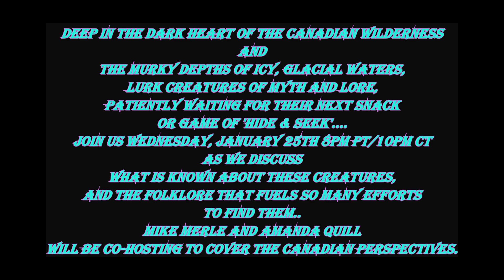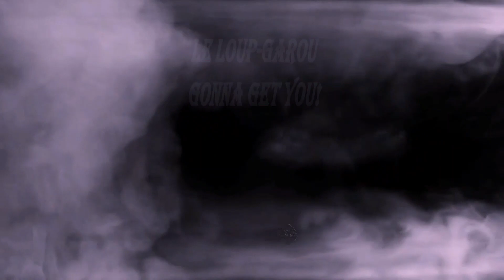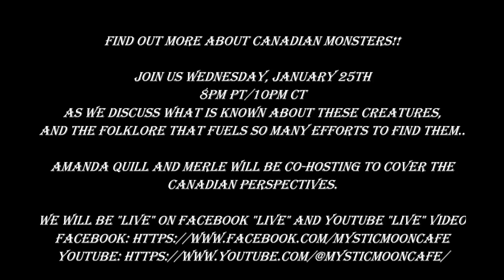Canadian Monsters Trailer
Deep in the dark heart of the Canadian wilderness and the murky depths of icy, glacial waters, lurk creatures of myth and lore, patiently waiting for their next snack or game of 'Hide & Seek'.

Join us Wednesday, January 25th 8pm PT/10pm CT as we discuss what is known about these creatures, and the folklore that fuels so many efforts to find them..
Mike Merle and Amanda Quill will be co-hosting to cover the Canadian perspectives.
We will be "Live" on Facebook "Live" and YouTube "Live" video